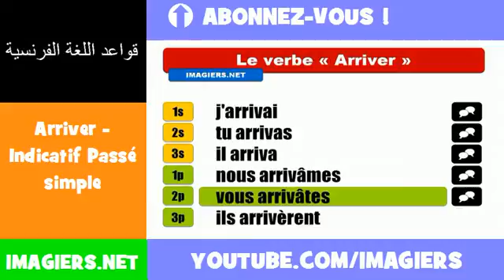الأفعال الفرنسية = Arriver Indicatif Passé simple